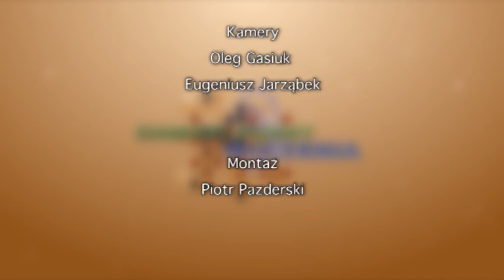Damski Punkt Widzenia 2014 08 08 Natalia Siwiec